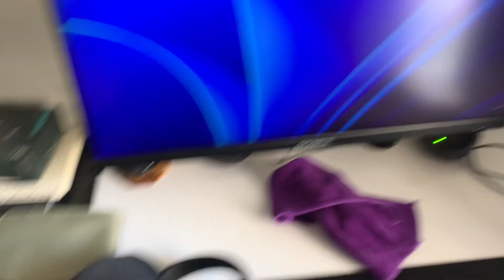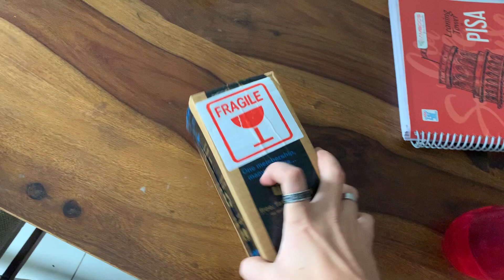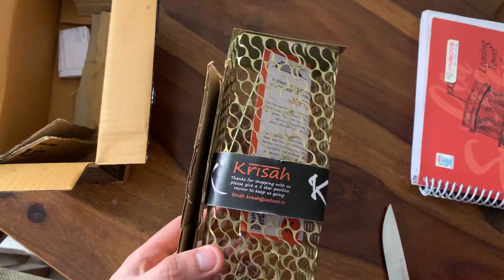REASON I DONT LIKE EMIWAY | KR$NA VS EMIWAY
KR$NA WON THE DISS WAR